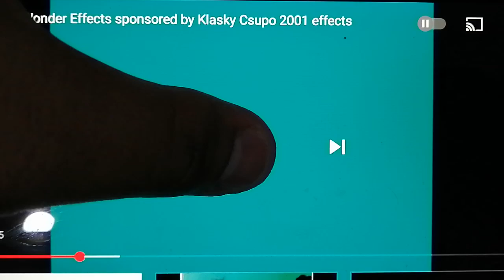Sony Wonder Logo Raffi Ahmad Version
Sony Wonder Logos Raffi Ahmad Variant